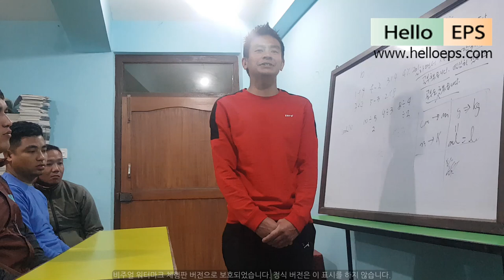HelloEPS, 2019 SKILL-TEST PRACTICE